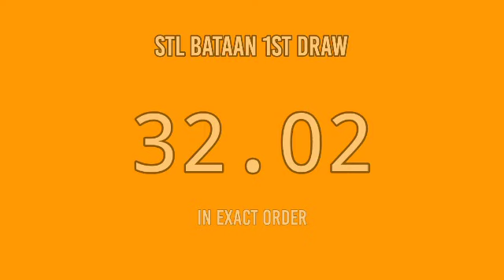1ST DRAW, STL BATAAN 11AM RESULT TODAY April 3, 2022 MORNING DRAW RESULT PHILIPPINES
STL Small Town Lottery, First draw result for STL BATAAN STL Pares Game.
Here is the STL BATAAN Result Today (11:00 AM DRAW RESULT).
STL BATAAN 1ST DRAW RESULT TODAY
GAME: STL BATAAN 1ST DRAW